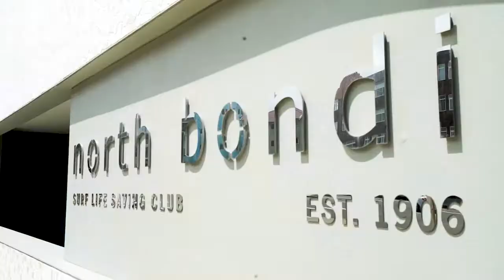CBRE NSW Walk For A Wish 2017